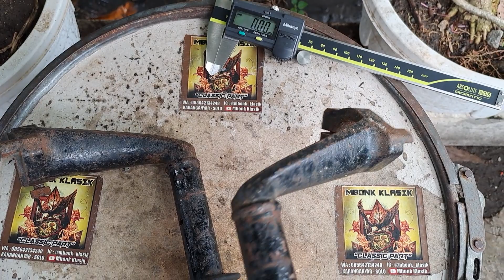stang honda sonic 150 ORIGINAL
stang honda sonic 150 ORIGINAL COPOTAN UNIT @mbonkklasik